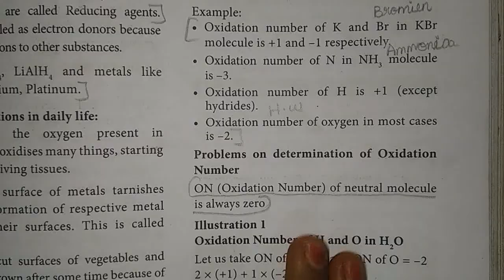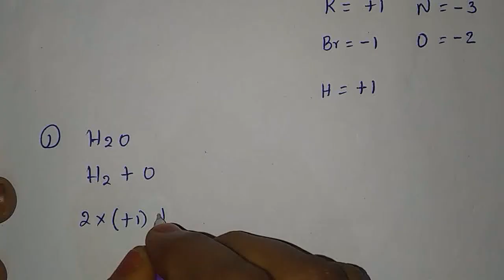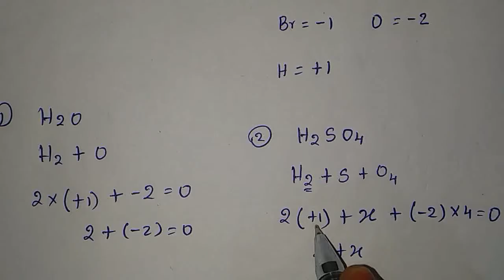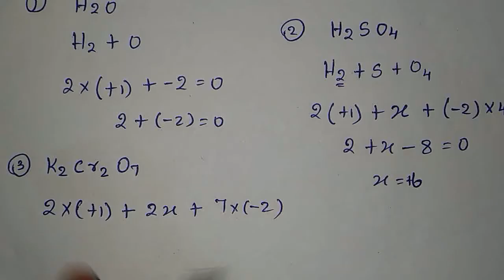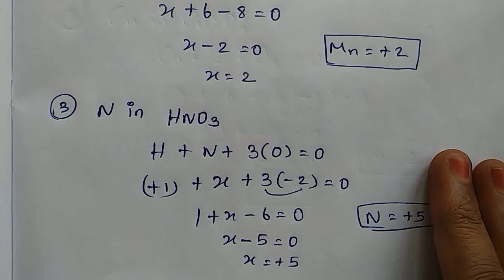TN Samacheer 9th Science Oxidation Number | Chemical Bonding | New syllabus | Mathsclass KI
TN Samacheer 9thScience 9thScienceOxidationNumber | 9thScienceChemicalBonding | New syllabus